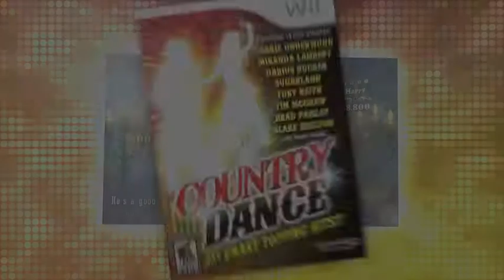Country Dance - Wii